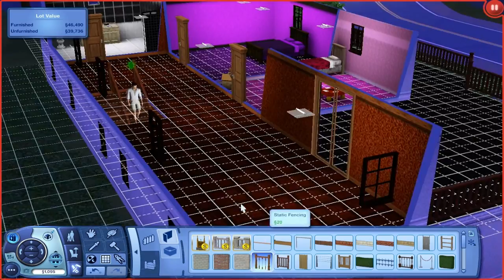Let's Play The Sims 3: Part 19 - Home Renovations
Hey guys, it's TheChris0130 bringing you part 19 of Let's Play The Sims 3! In this part Home Renovations are made. Are they good or bad? You be the judge!
Did you enjoy the video/series? Leave a like/fav, they give me a lot of support and are always very appreciated!